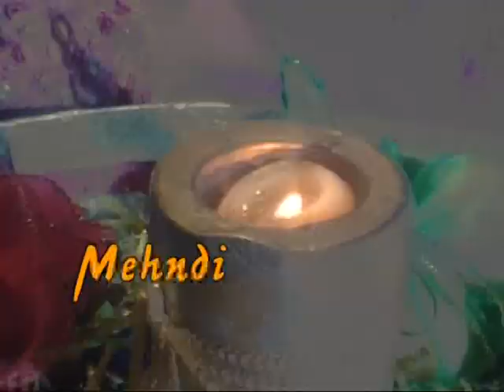DHOL Anmool Studio Gojra